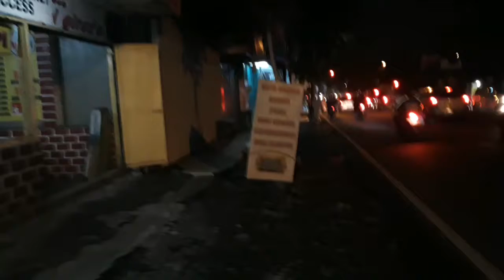Day 3 - Vlog Desember 2019 Part 5